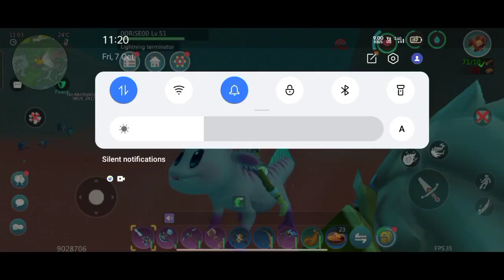let's Explore underwater || Utopia Origin Gameplay In hindi part 18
utopia origin underwater
how to go underwater in Utopia origin
how to Deve underwater in Utopia origin
Utopia origin gameplay in Hindi
Utopia origin in Hindi